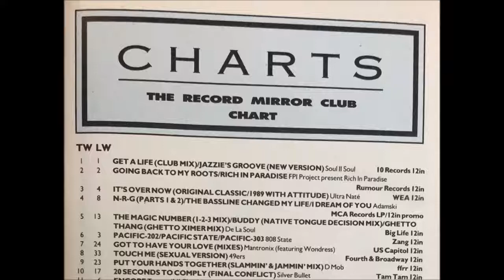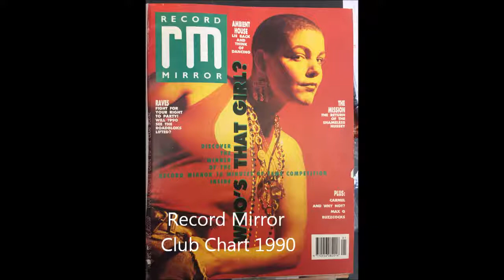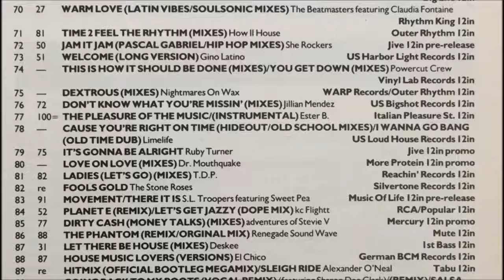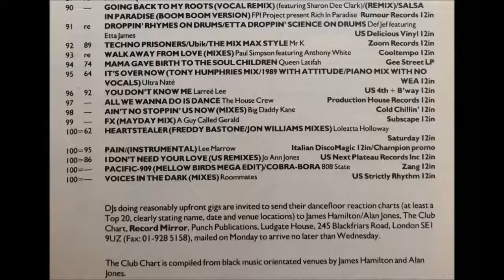Jungle Brothers Done By The Forces Of Nature 1989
Jungle Brothers - Done By The Forces Of Nature - 1989 - Record Mirror Club Chart 1990 No.60